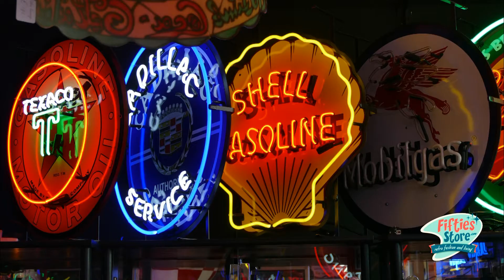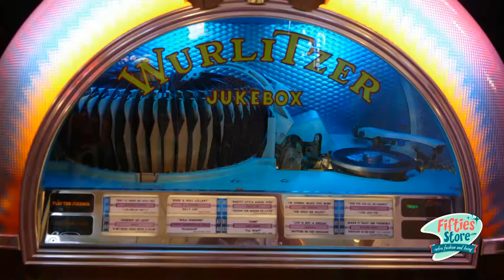Benniés Fifties vintage shop den Haag Schevenigen (comercial )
I made this short impression for Bennies Fifties,one of the biggest   vintage shops in the Netherlands, two or three times a year he go's  with his son to Amerika to buy new retro items